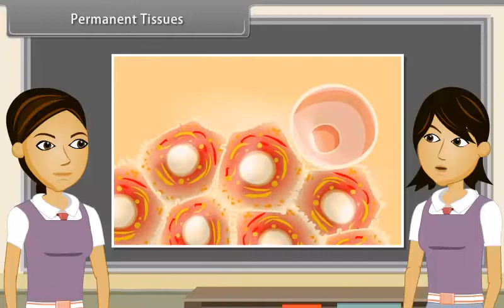Permanent Tissues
Check out our Thinkbooks on Amazon, teaching 21st Century skills like:
- Analytical Thinking,
- English Ability and
- Maths Aptitude